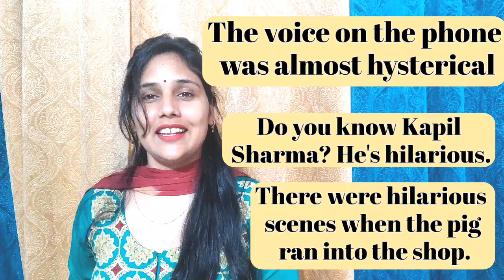Stop saying Very | Smart English words | English Vocabulary | "Very" alternatives